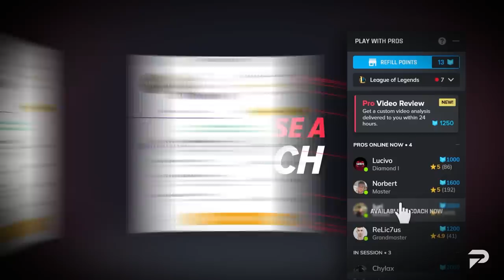10 WEAKEST Champs You Should Avoid in Patch 12.12 - League of Legends